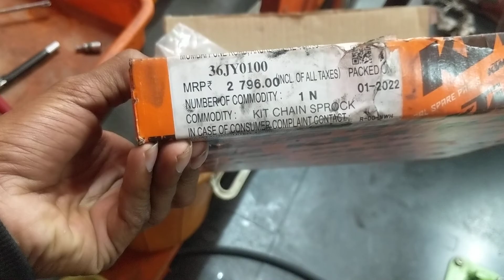ktm rc (125,200,390) chain spoket price in ktm service center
ktm rc (125,200,390) chain spoket price